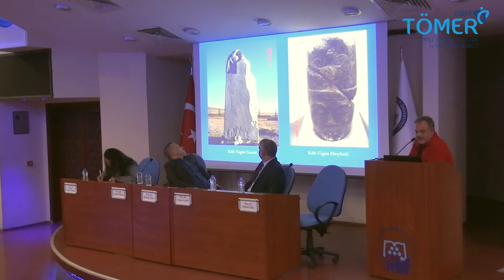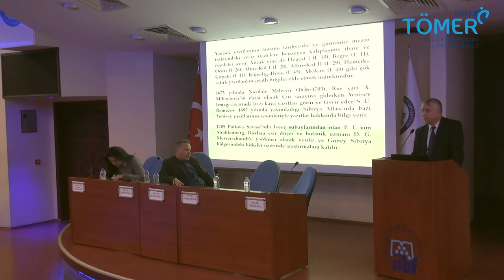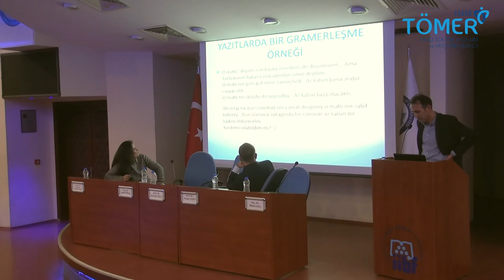Bozkır Kültürü ve Eski Türk Yazıtları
Eskişehir Osmangazi Üniversitesi
Türkçe Öğretimi Uygulama ve Araştırma Merkezi (ESOGÜ TÖMER)
Türk Dünyası Uygulama ve Araştırma Merkezi (ESTÜDAM)
Moderatör:
Prof. Dr. Ferruh Ağca
Katılımcılar:
Prof. Dr. Erhan Aydın
"Yenisey Yazıtları"
Doç. Dr. Bülent Gül
"Moğolistan'ın Türk Dili ve Kültürü İçindeki Yeri"
Doç. Dr. Faruk Gökçe
"Yazıtlarda Bir Gramerleşme Örneği"
Yrd. Doç. Dr. Mihriban Tursun Aydın
"Tarihten Günümüze Ürümçi, Turfan, Cimsar"